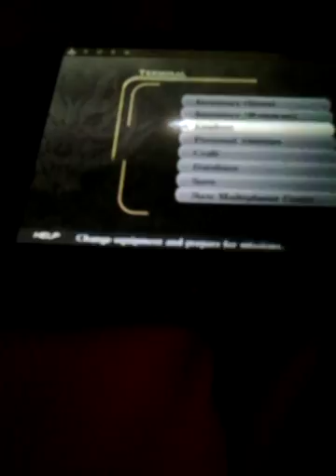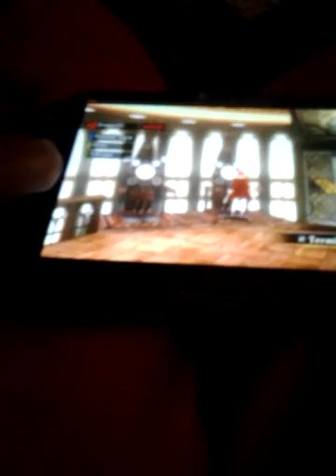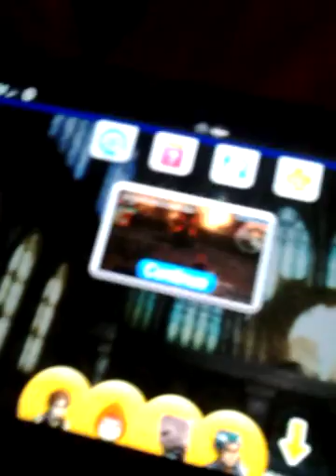God Eater Resurrection ps vita Walkthrough part 208